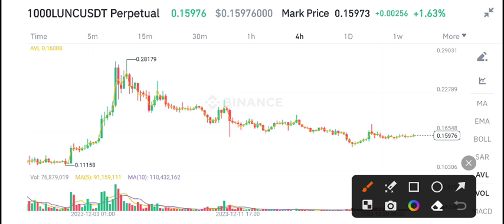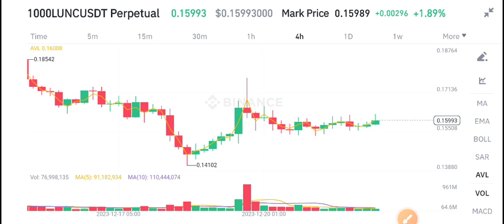Terra Classic Price Prediction! LUNC Today News & Price